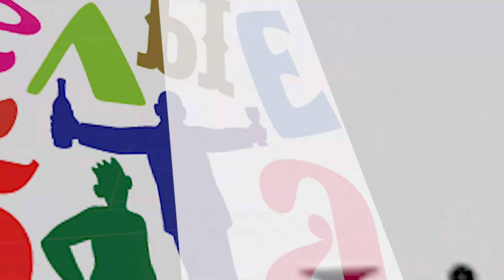PARIMATCH Бизнес Лига 2020-2021 | 9 ТУР АВС | Весёлые ребята 3-5 Linevich Group